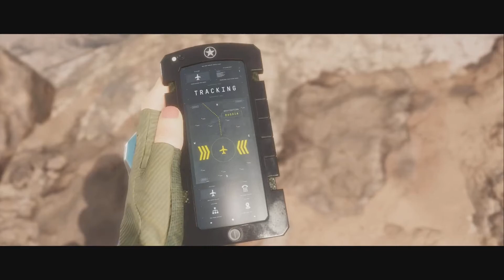Mortal Kombat 11 Sektor's Death